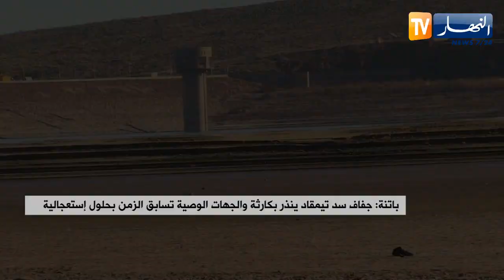باتنة: جفاف "سد تيمقاد" ينذر بكارثة والجهات الوصية تسابق الزمن بحلول إستعجالية